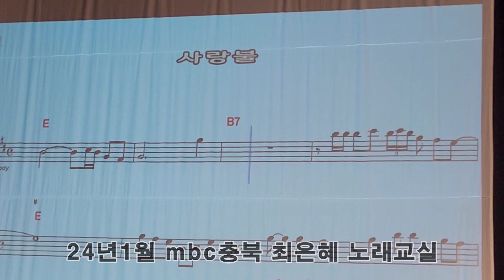트롯신동 김태웅 "사랑불" 라이브 (원곡-신승태)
불타는 장미단에서 인정하는 트롯신동 김태웅의 군산항아 라이브영상입니다.
즐감 하시고 떠오르는 트롯신동 김태웅군의 앞날을 응원 해 주세요!